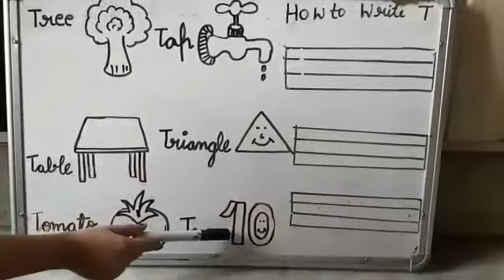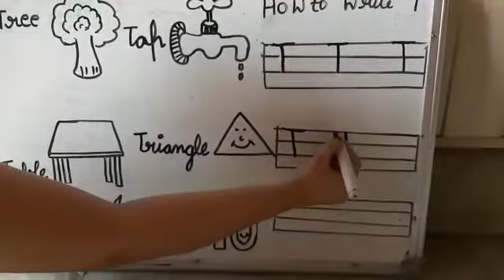English Alphabet 'T' (NUR) | KIDZ MILLENNIUM SCHOOL, ROORKEE